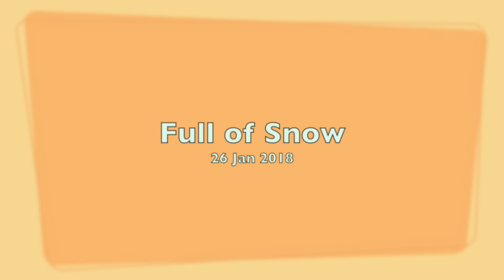Full of snow | A best place to visit in India | Narkanda | Shimla | Kufri | Chail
Awesome weather in Narkanda on 26th Jan, 2018. Must go there to see snow and beautiful scenery. We have visited Chail - Shimla - Narkanda in single trip, all places are awesome.

My favourite :: Very beautiful sun rise in Shimla at -7 degree temperature, wow!!